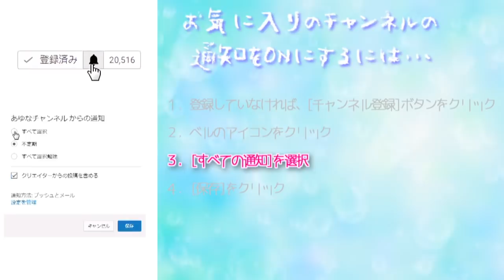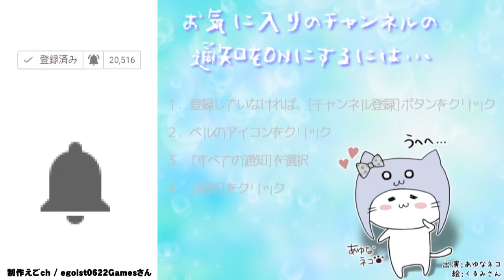こんな残業ばっかの会社、もうバックれてやる～！[バカゲー]会社バックれる! -脱出ゲーム[アプリ]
とある残業ばかりの会社に務めているあなた。
いつも残業ばかりで中々帰る事が出来ない。
そうだ鬼上司の監視から逃れて、
こっそりと会社をバックれてしまおう!!

会社内をくまなく調べて、アイテムや仕掛けを解き明かして会社からバックれて脱出しよう。

COM3D2

BGM
DOVA-SYNDROME